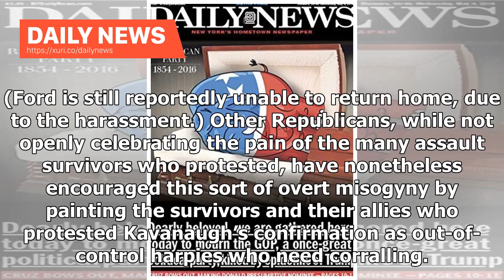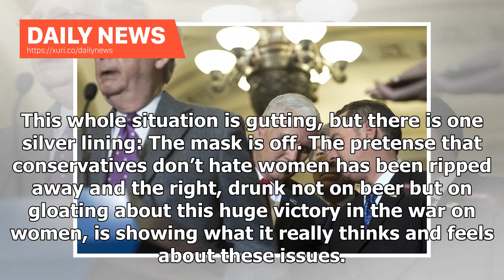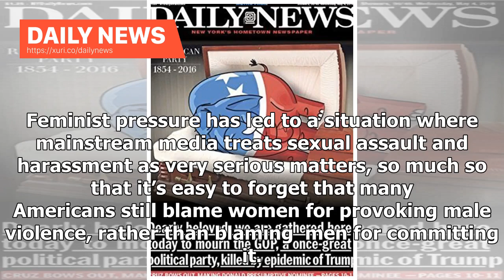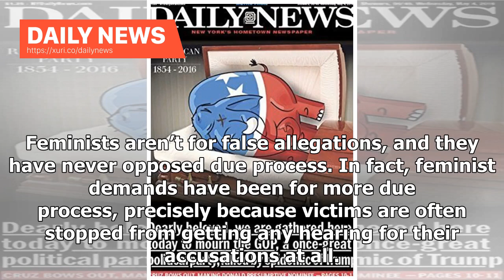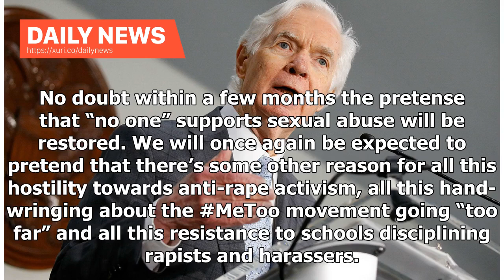Daily News - GOP masks have been turned off - and the Republicans have been exposed because they ...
Daily News - GOP masks have been turned off - and the Republicans have been exposed because they really are

The past month has been excruciating, especially for survivors of sexual violence and those who support them. As happened previously with Donald Trump and Roy Moore, it was predictable that Republicans would not simply fall in line behind Supreme Court nominee Brett Kavanaugh when he was credibly accused by multiple women of sexual abuse. Beyond that, their devotion would soar as Kavanaugh showed himself to be an entitled, overgrown frat boy who resorted to red-faced screaming and lying at even ...